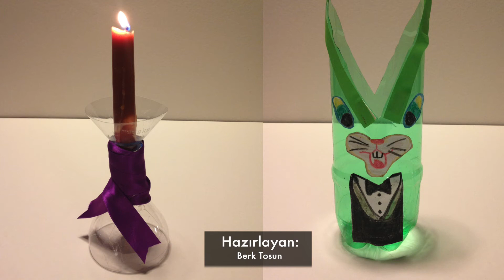Pet Şişeden Sanat "4 Obje" #1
Özyeğin Üniversitesi Duyarlı ÖzÜ öğrenci topluluğu ve TURMEPA sivil toplum kuruluşu ile birlikte gerçekleştirilen bir duyarlılık projesi olan "Pet Şişeden Sanat" ın ilk çıktılarının videosu.

"Bir Pet Şişe sandığımızdan fazlası olabilir"